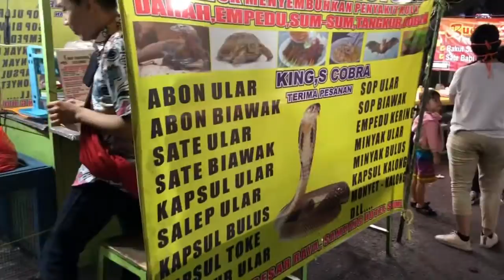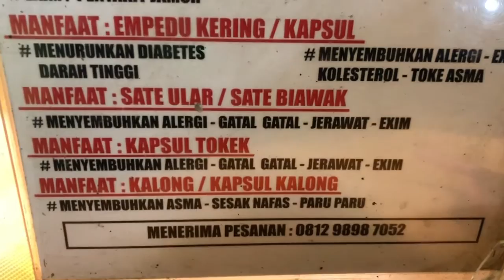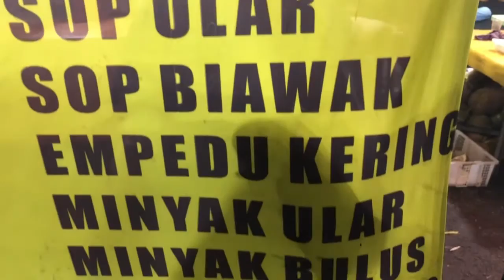MAKAN SATE ULAR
Bersama sahabat kuliner gua LEO UTOMO yang penasaran mau nyobain sate dan darah ular. Kami berangkat ke daerah mangga besar untuk nyobain. Rasanya? Gatau gua ngga berani makan 🐍🐍🐍🐍🐍